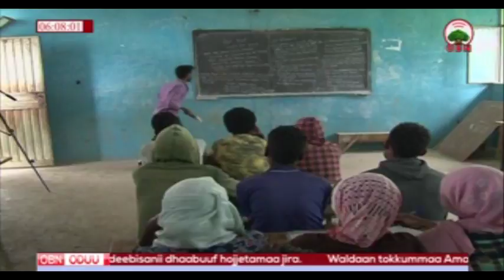Dargaggoonni hojii tola ooltummaa hojjechaa jiru 16 12 2010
Tola Ooltummaa
[OBN 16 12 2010]  Dargaggoonni hojii tola ooltummaa hojjechaa jiru.